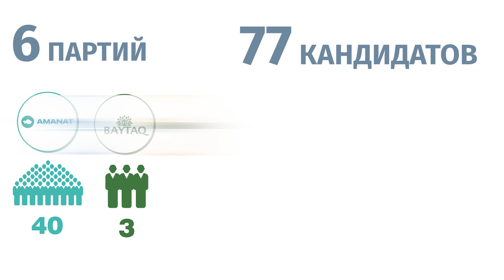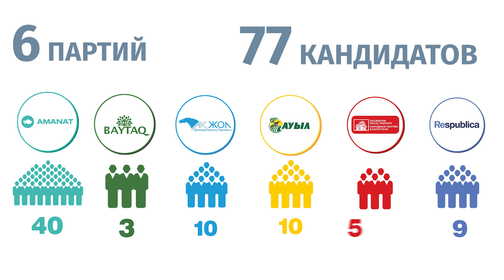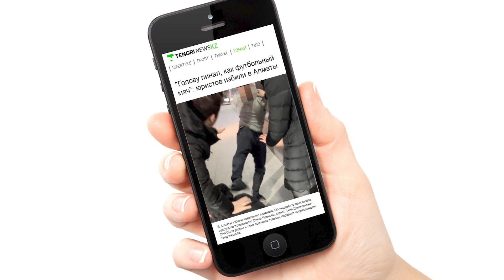Безработные хотят в депутаты / Кандидат Турлыханов и его сын / SAILAUve #2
В областные маслихаты баллотируются безработные и пенсионеры. Кандидат в мажилисмены Даулет Турлыханов попал в непростую ситуацию перед началом агитации. SAILAUve [сайлав] - проект о выборах в Казахстане, которые назначены на 19 марта.